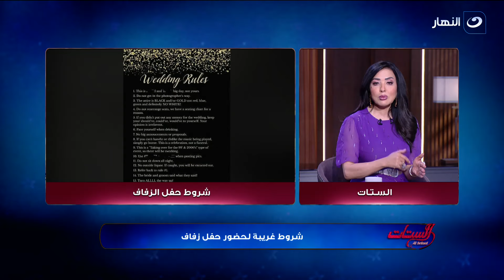الستات - الاثنين 13 مايو 2024 - لقاء مع الفنانة زينب العبد - والمطربة سهيلة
الستات - الاثنين 13 مايو 2024 - الحلقة كاملة
لقاء مع الفنانة زينب العبد - والمطربة سهيلة